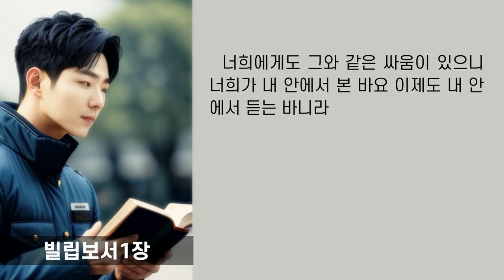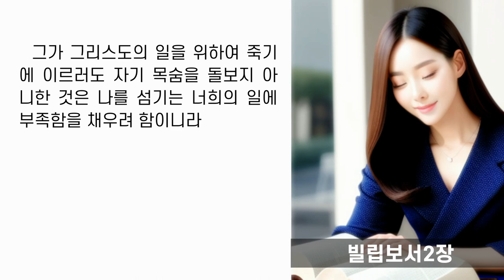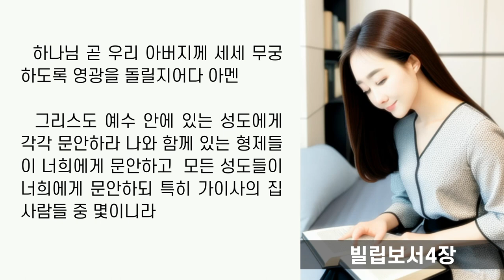그리스도 예수의 종 바울과 디모데 | 그리스도의 마음 / 항상 기도하라 / 범사에 감사하라 / 성경, 빌립보서_교회에 보내는 편지.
매일 성경을 읽는 것은 영혼을 맑게 하는 일입니다.
세상의 것들을 읽고 들으며 혼탁해 진 영혼, 그대로 놔두면
영혼이 병들고 가지고 있던 믿음도 잃어버리고
심지어 배교에 이르고,
무늬만 그리스도인이라는 맛없는 소금이 되어
세상 사람들에게 짓밟히게 된다는 것을 기억하십시오.
오늘부터 성경을 읽으시길 권유합니다.

2. 김대응 제4시집 「뭉클」 청어출판사 | 네이버블로그(1)☞
3. 김대응 제4시집 「뭉클」 청어출판사 | 네이버블로그(2)☞
4. 김대응 제1시집 「너에게로 가는 마음의 기차」 문학공원☞
5. 김대응 제2시집 「폭풍속의 기도」 채운재☞
김대응
6. 제3시집 「나,여기 있어요」 월간문학출판부☞